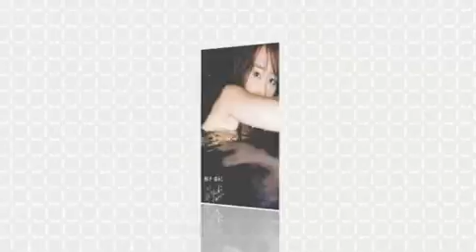AKB48柏木由紀性感大片 好身材若隱若現